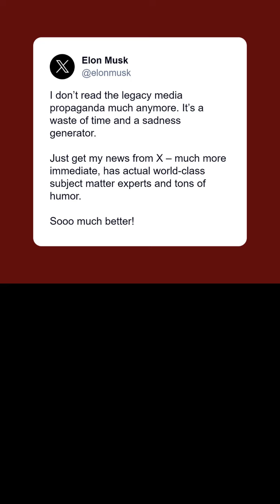Comic Book Guy Reads Elon's Tweets Episode 4: Red All Over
For Elon, the only good journalism is unchecked real-time citizen journalism.

The rest is propaganda.